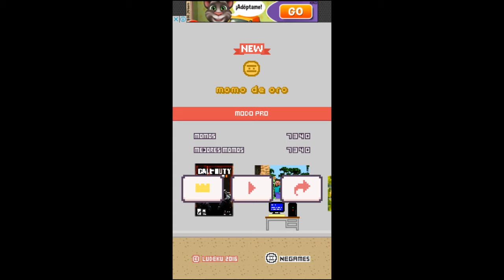Juguemos (Niño Ratta) "Slifer el Dragon del Cielo 7 cartas en mano" Parte 4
Siguennos en Facebook :D

Nuevo gameplay!! esta vez sera el juego creado por el Negas "Niño Ratta" ya había querido subir un gameplay de este juego pero por una u otra razón no había podido, pero venga chicos espero que les guste he sido un fan del negas desde hace muchísimo tiempo, desde negas en el super, y me alegra que haya crecido tanto espero un dia crecer asi, intenten superar mi record que tengo en el vídeo solo deben ir a Facebook y subir una captura de pantalla de su récord batiendo el mio, oh simplemente suban su record, proximamente niño Otako, y el pato dolan.

Pon un COMENTARIO acerca de que te pareció el vídeo.

Apoyen el canal de la papita.